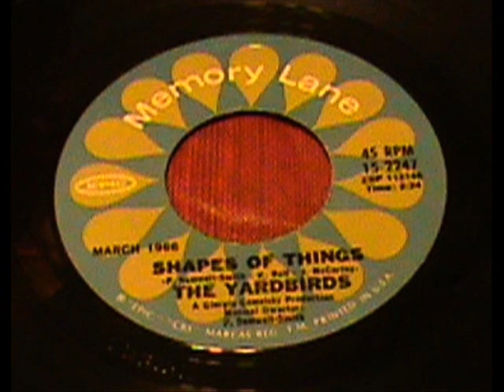Yardbirds - Shapes Of Things, Mono 1966 Epic-Memory Lane 45 record.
Epic-Memory Lane 15-2247.